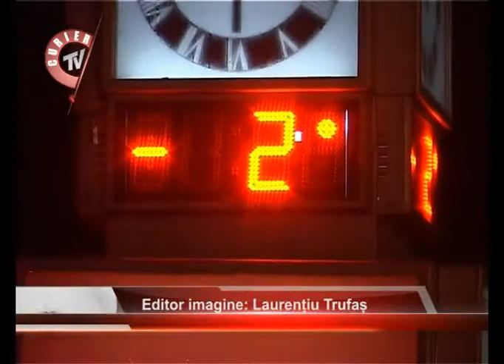Protestatarii au iesit din nou in strada! 16.02.2012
Protestatarii au iesit din nou in strada! Dupa ce gerul s-a domolit, iar ninsorile au incetat, manifestantii s-au adunat iar in Piata Vasile Milea  pentru a-si striga nemultumirile asa cum au promis.